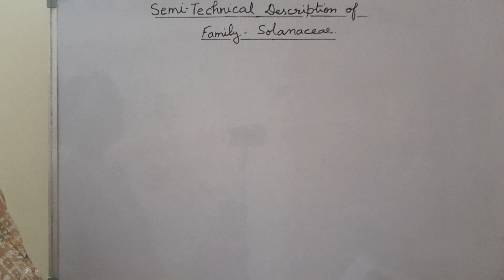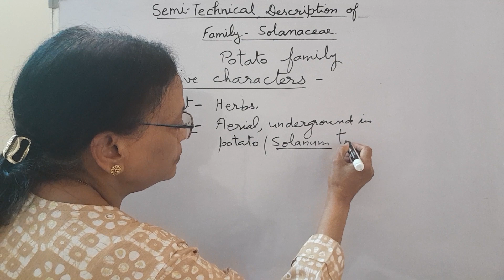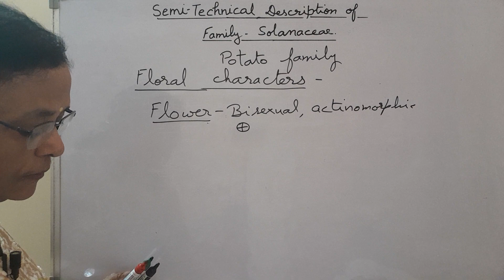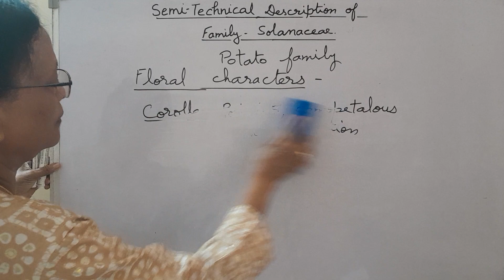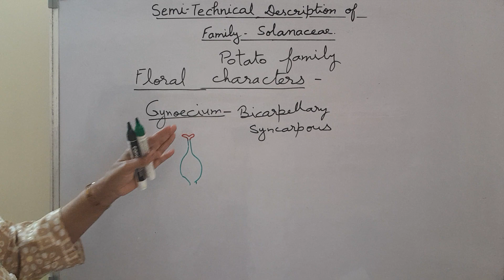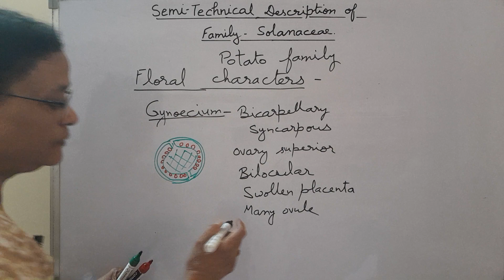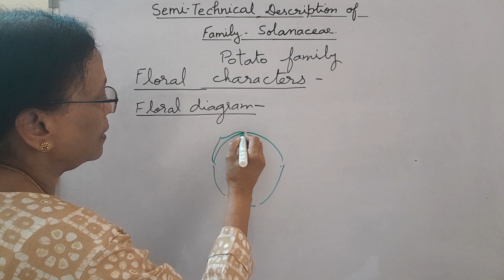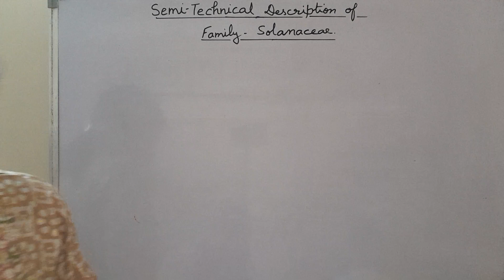@ Semi -Technical Description of Family - Solanaceae NEET Biology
Plants of this family are herbs. Leaves simple, alternate. Flowers bisexual, actinomorphic. sepals five & persistent. Stamens epipetalous. Gynoecium bicarpellary, Placenta swollen with many ovules